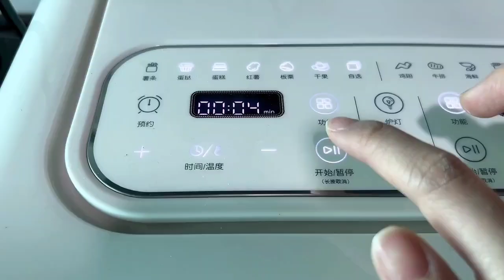Marshmallow toast, avocado milk